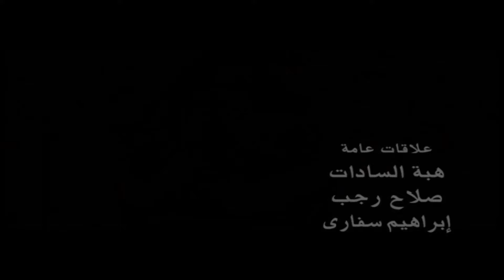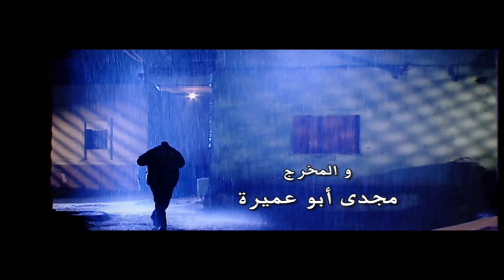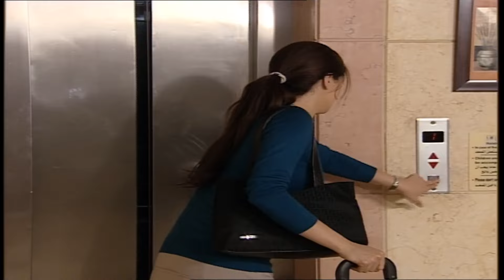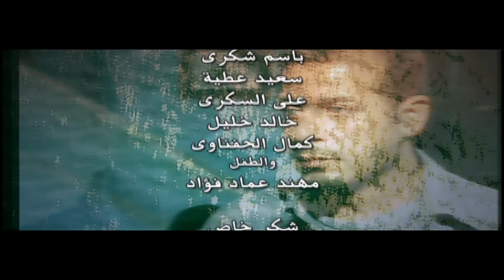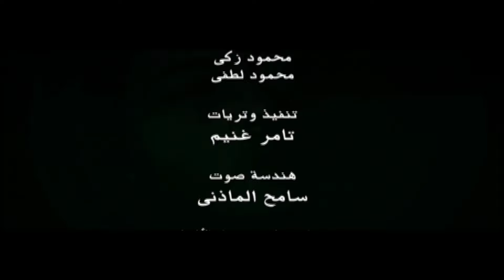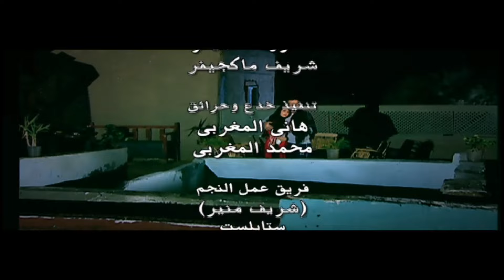مسلسل بره الدنيا - الحلقة 18 ( الثامنة عشر ) - بطولة شريف منير | Bara Al Donya Series - Ep18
تدور أحداث المسلسل حول بركات الفلاح المتعلم المستنير الذي لا يزال محتفظا بأصالته ومخلصا لأرضه وأهل قريته وهذا لا يعجب هؤلاء الذين يسعون في الفساد فيشعلون النار في أرضه و يلقون بجثة مجنون انتقاما منه، وهكذا يدخل في أزمة جنون تغيبه عن العالم اما حبيبته فهي شخصية غريبة ومستفزة كونها خليطا معقدا من الرومانسية و التي تعيش قصة حب على نار ساخنة مع "بركات" تنتهي بزواجهما .
مسلسل بره الدنيا بطولة : شريف منير - نسرين إمام - أحمد زاهر - محمد الشقنقيرى - أميرة العايدى - خالد محمود - ميرنا المهندس - أحمد جمال سعيد - أمير كرارة - لانا سعيد - سميرة عبد العزيز - زيزى البدراوى
ﺗﺄﻟﻴﻒ: أحمد عبد الفتاح
إنتاج: سينرجي - إتحاد الإذاعة والتلفزيون - تلفزيون الراي
ﺇﺧﺮاﺝ: مجدى أبو عميرة